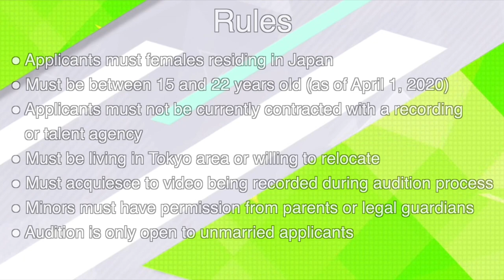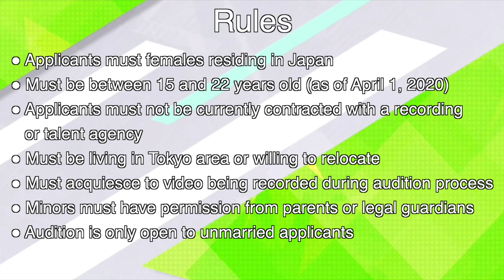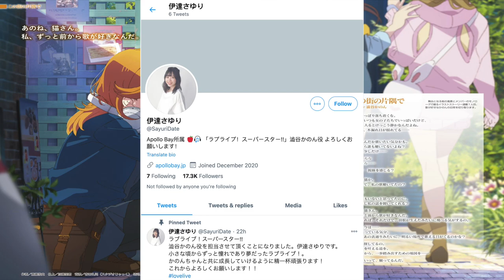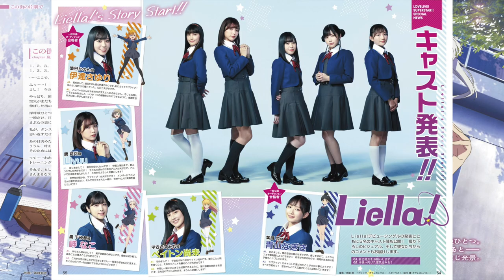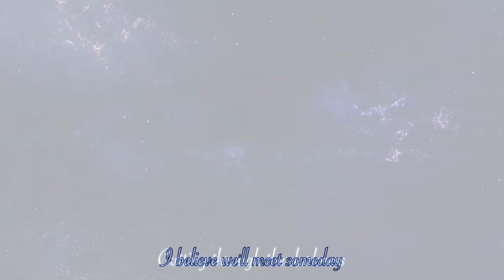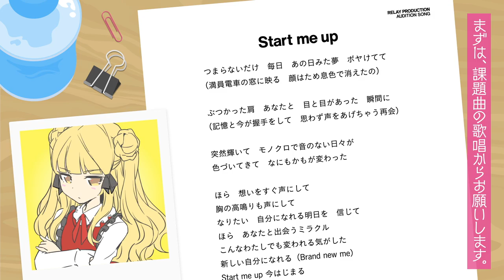Who Are the Voice Actresses in Liella! for Love Live! Superstar!!?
With the new girls in Liella! finally getting their voice actresses (or seiyuus) announced, I decided to take a look at each of them and see what I can learn about them. Love Live! Superstar!! is getting an anime and these girls will sing songs together so let's look at their previous works, if any.

Links to all of my numerous amounts of Love Live!